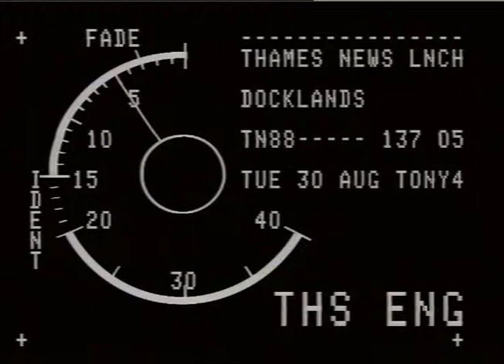DOCKLANDS LIGHT RAILWAY : anniversary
THAMES NEWS 30.8.88 DOCKLANDS LIGHT RAILWAY ONE YEAR OLD TODAY - SOME RESIDENTS COMPLAIN ABOUT NOIS